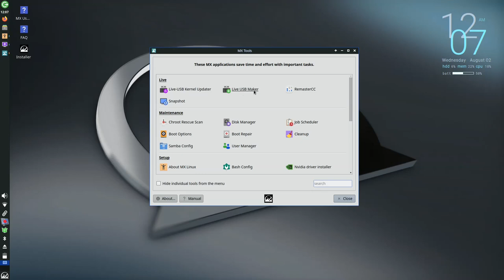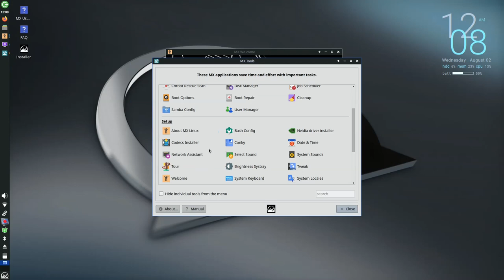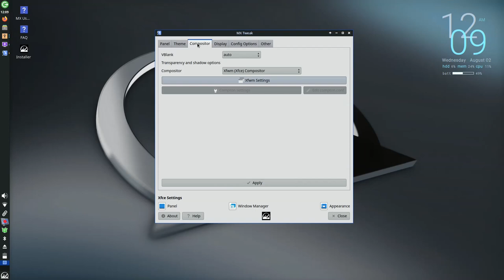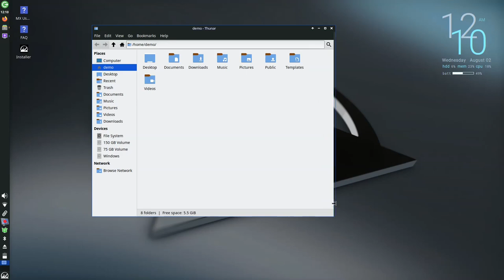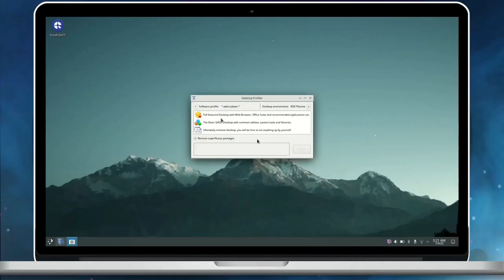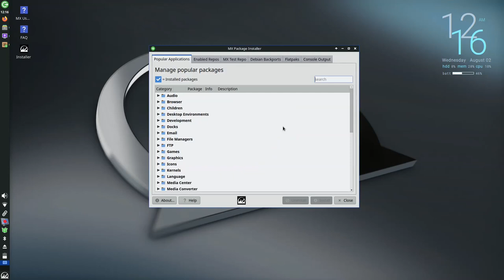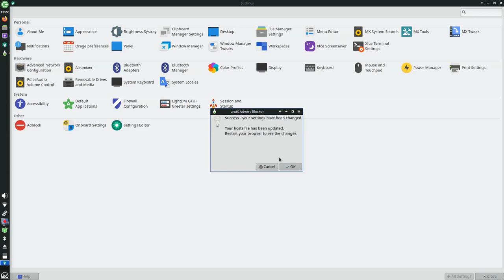MX 23 Libretto Xfce Desktop Tour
A desktop tour of MX-23 Libretto Xfce flavor. Xfce is the flagship flavor of the MX Linux.